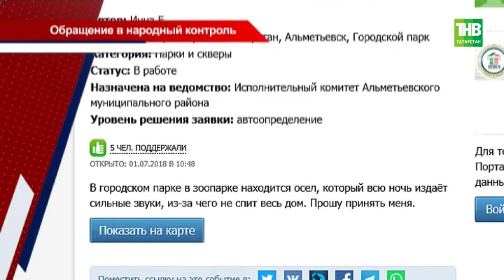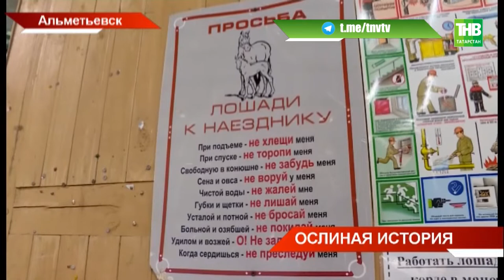Ослиная история нарушила спокойствие горожан - ТНВ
Нет повести печальнее на свете. Практически мелодрама разыгралась в Альметьевске. Криками напролёт осёл из местного зоопарка нарушил спокойствие горожан. Жители пожаловались в "Народный контроль". Вой начался после разлуки ишака с пони. Как развернулась ослиная история на всю республику и где сейчас одинокий романтик?

Координаты:
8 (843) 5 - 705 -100